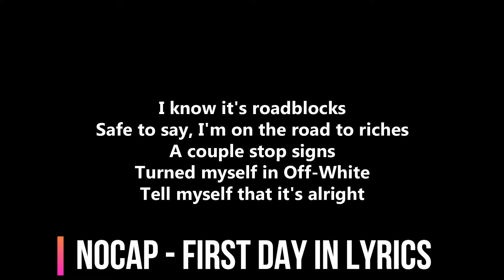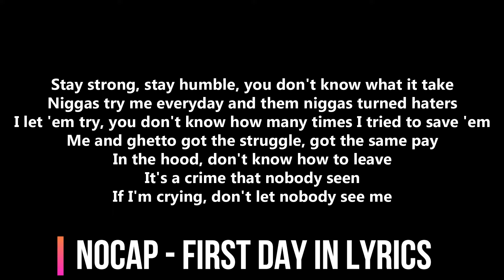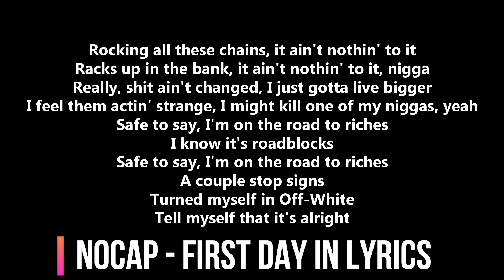NoCap - First Day In Lyrics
First Day In Lyrics by NoCap